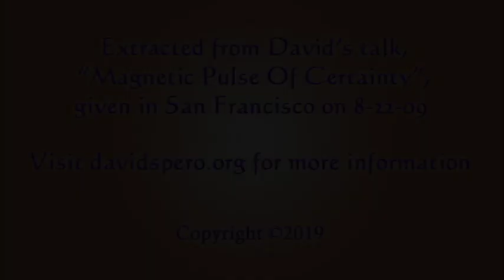David Spero - The One Who Is Laughing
Spiritual Master/Avatar David Spero on 8/22/09 in San Francisco CA.